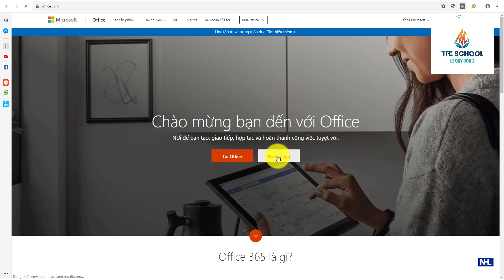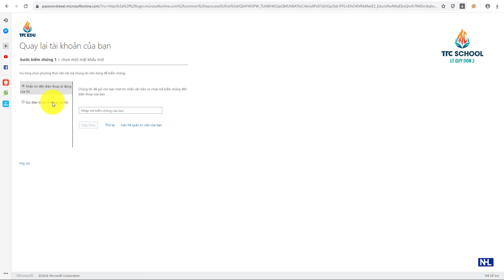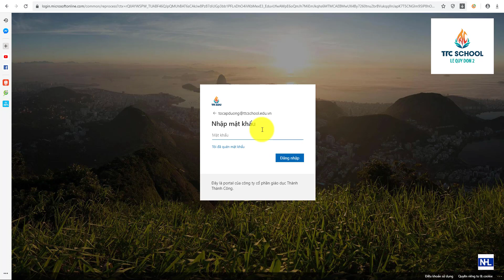Đặt lại mật khẩu mới cho tài khoản email trường học (hệ thống email Microsoft)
Trường TH, THCS, THPT Lê Quý Đôn - Quyết Thắng
Clip hướng dẫn.